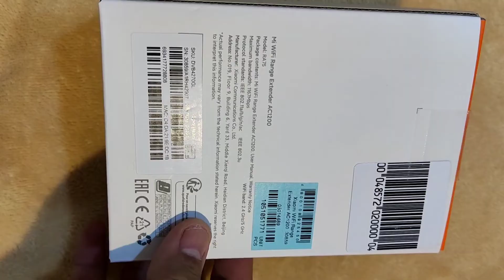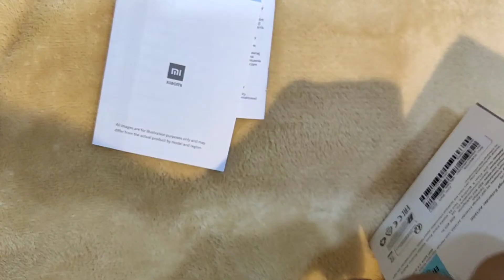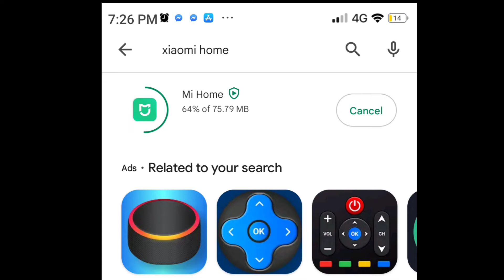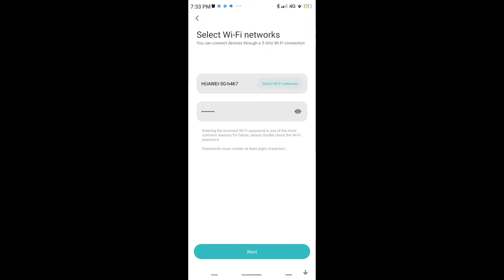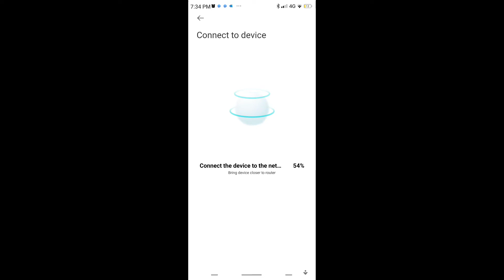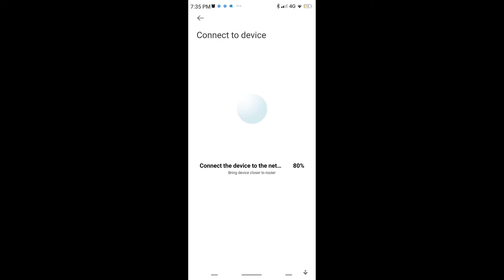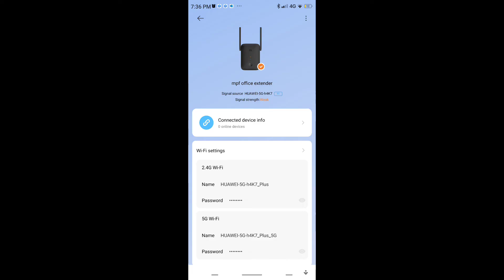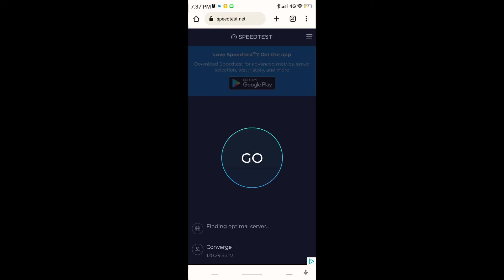XIAOMI WIFI RANGE EXTENDER AC1200 (UNBOXING AND SET UP TUTORIAL) |Eli Tv